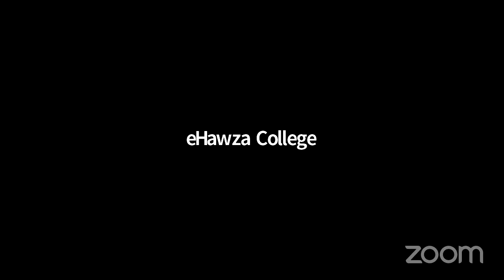The Heroes of Karbala - Birth Anniversaries of Imam Husain, Imam Sajjad, and Abul Fadhil Abbas (as)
The Heroes of Karbala - Celebrating the Birth Anniversaries of Imam Husain, Imam Sajjad, and Abul Fadhil Abbas (as) - Live from IHIC

Recitation of the Holy Qur'an
Nasheed with various reciters
Lecture with Sheikh Mansour Leghaei
Presentations & Prizes